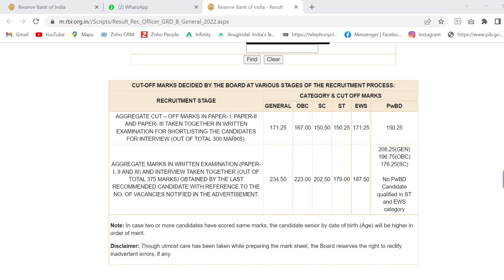RBI 2022 Final Cut Off Released | RBI Grade B Marks & Cut Off 2022 | RBI Ph 2 & Interview Cut Off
With the final result already out, today the Reserve Bank of India has put the closure on RBI Grade B 2022 by declaring its final update. It is the RBI Grade B 2022 Cutoff.

I am going to comprehensively break down the Phase wise cutoff of RBI Grade B 2022 for you. Thus, to know the numbers and whether the cutoff has soared or reduced as compared to previous years, stick with me in this session.